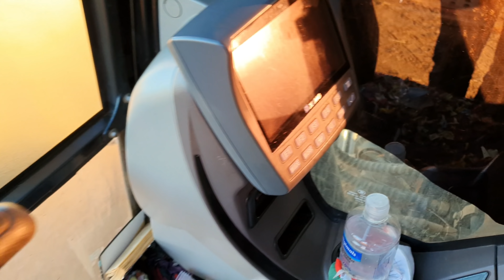205 Monge finalizado, e aterro da mega represa erguido.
salve galera aqui está mais um vídeo para vocês mostrando mais um dia de trabalho aonde o aterro de represa foi erguido e o monge praticamente finalizado.

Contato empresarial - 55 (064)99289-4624